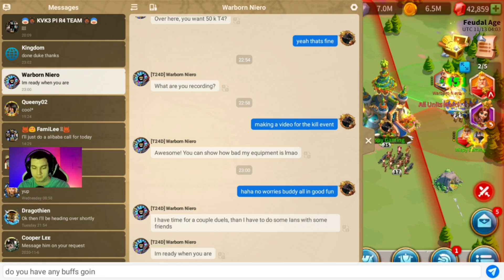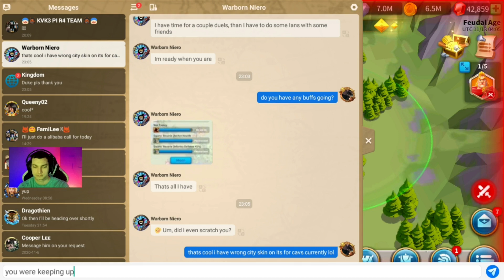MGE Kill Event!! [Rise of Kingdoms]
In this video we will be testing commanders and doing friendly battles for bragging rights.